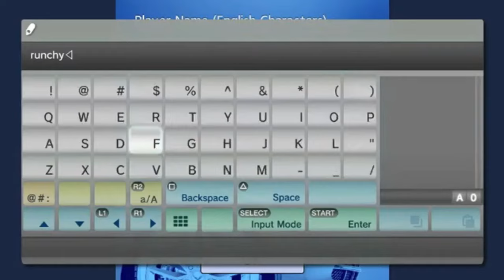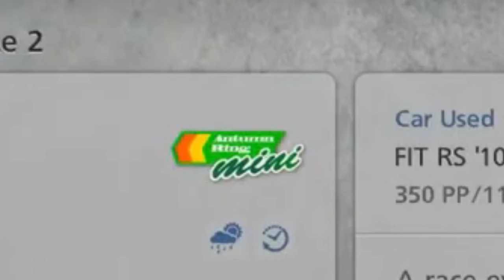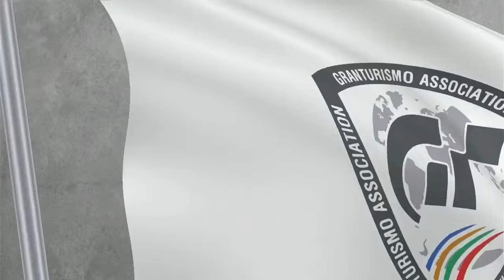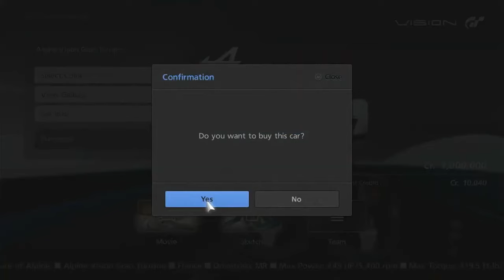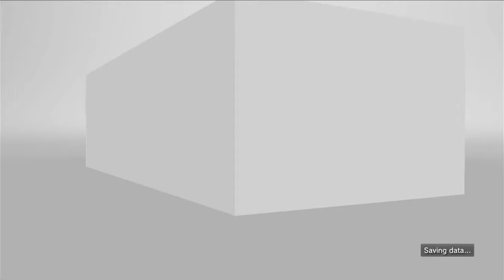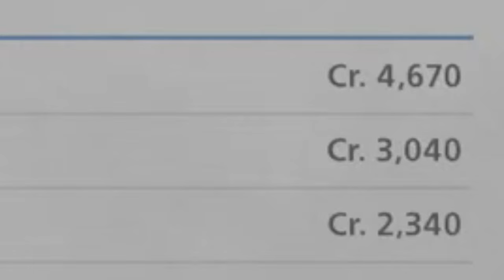The first GT game that I'm good at(Novice Highlights)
Sorry for the garbo resolution, my PS3 reverted back to 720p for some reason.